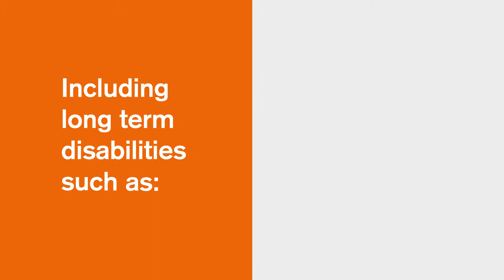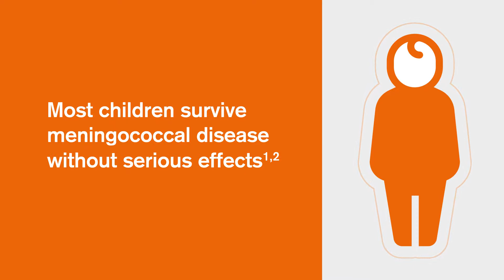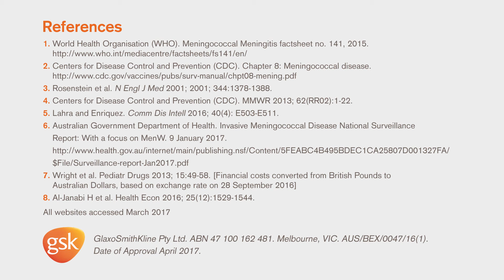The impact of meningococcal disease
Meningococcal disease in Australia infographic